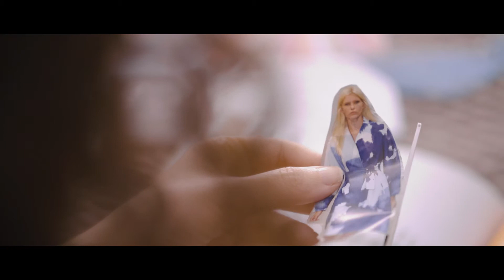Jotun - Lady Design Royal Velvet with Nada Akram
Velvet would always be one of all favorite textures for its diversity, timeless flair and richness.